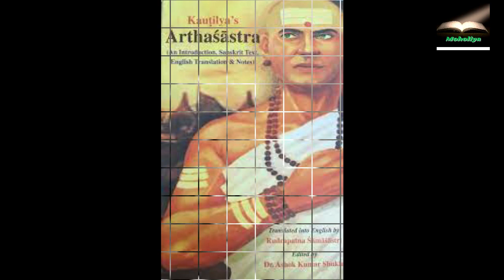ಕರ್ನಾಟಕದಲ್ಲಿ ಸಂಗೀತ ಗ್ರಾಮ ಎಲ್ಲಿದೆ || Music village Rudrapatna || rudhrapatana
I am not owner  some of this content which i used in my video all resource like picture or video from google or any other helpful site which help us to explain our video nicely or deeply so i credit to my all work to google or any other sites . if i used any other's content then i will definitely credit to him thanks i hope all owner understand to me if i used some content in my videos thanks again to all owners

this video only for education purpose. Copyright Disclaimer under Section 107 of the copyright act 1976, allowance is made for fair use for purposes such as criticism, comment, news reporting, scholarship, and research.

0:04:04 • BenSound - India

0:08:18 • Kevin MacLeod - Dhaka

0:12:26 • Doug Maxwell - Bansure Raga (optional)

0:14:48 • Jingle Punks - Mumbai Effect (optional)

0:16:29 • Kevin MacLeod - Naraina

Just copy the title of the song, click the following download link and paste it into the search field

cover topics:
1)rudhrapatana
2)rudrapatna
3)rudrapattana
4)rudhrapattana
5)music village
6)music village of karnatak
7),karnataka music village
8)where is music village
9)music village rudrapattana
10)music village rudrapatna
11)oriental research institute mysore
12)r shamasastry
13)shamasastry
14)shamasastri
15)R shamasastri
16)orientional library
17)r k padmanabha
18)RK padmanabha
19)padmanabha
20)Vidwan R. K. Padmanabha
21)hassan rudrapattana
22)arakalagudu rudrapattana
23)hassan arakalagudu rudrapattana
24)moholiya
25)Moholiya